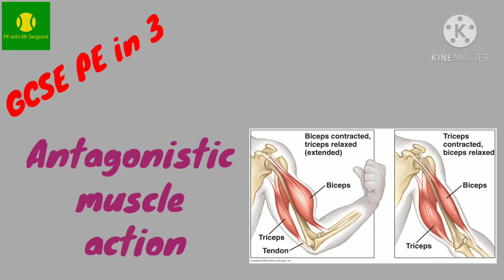Antagonistic muscle action | GCSE PE in 3 | GCSE PE revision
Revision or flipped learning on antagonistic muscle action for GCSE P.E.
Antagonistic muscle pairs for GCSE Physical Education.
Antagonistic muscles GCSE PE
Muscle contractions that occur in the muscular system